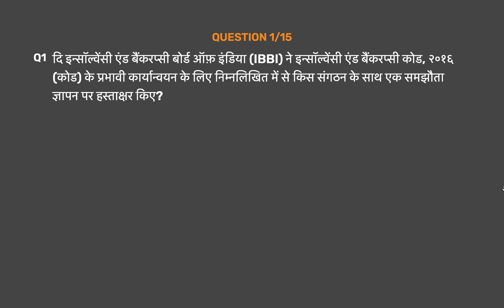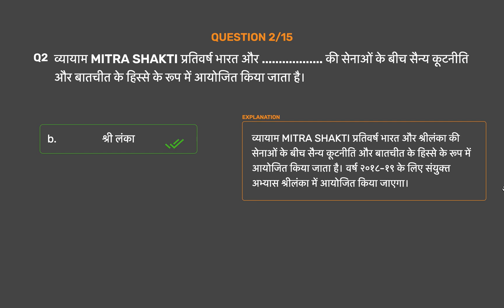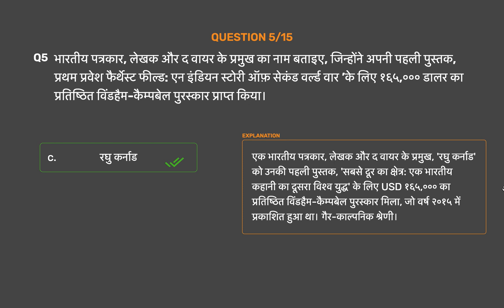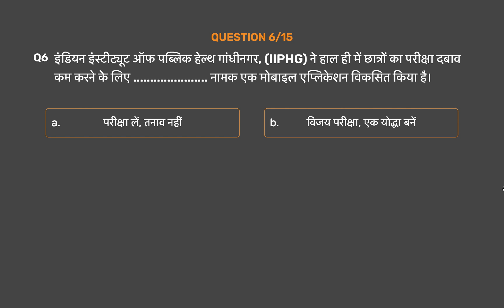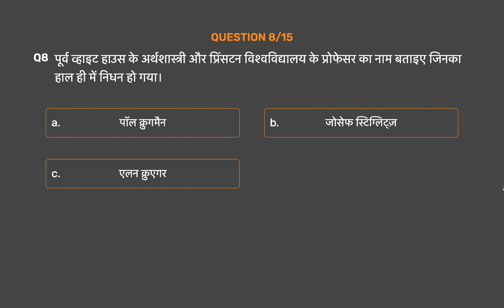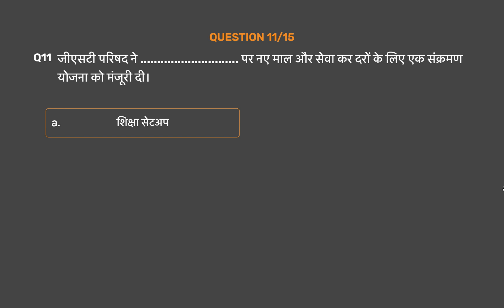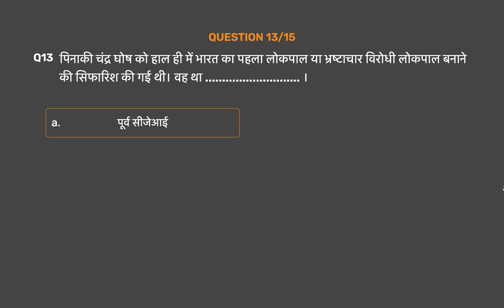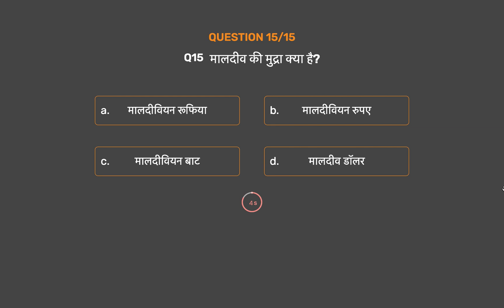21st March 2019 Current Affairs Part 2 | Daily Current Affairs | Current Affairs In Hindi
21st March 2019 Current Affairs Part 2 | Daily Current Affairs | Current Affairs In Hindi